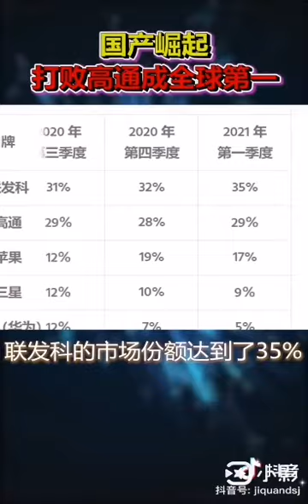鴻星表妹: 要介紹台灣妹子給表哥，無奈山東表哥太害羞，社交能力要加強！